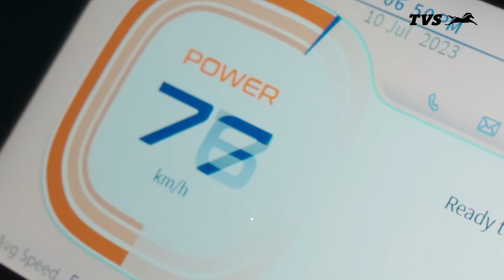Easy charge with TVS iQube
Charge your TVS iQube from anywhere, with the help of a portable charger that you can use at any 15A plug point.